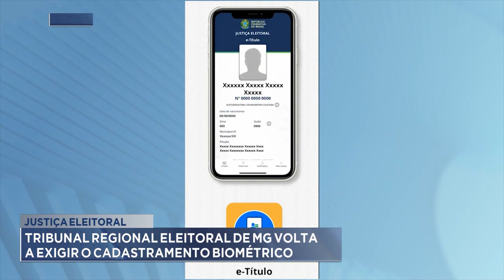Justiça Eleitoral: Tribunal Regional Eleitoral de MG volta a Exigir o Cadastramento Biométrico.